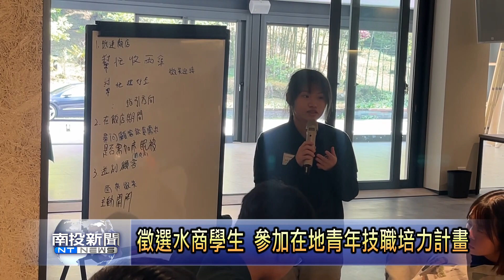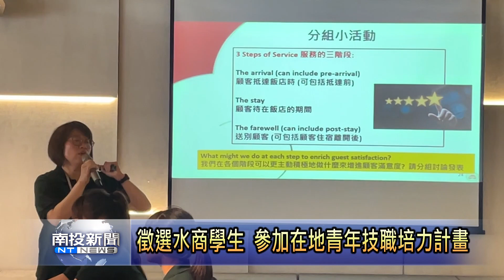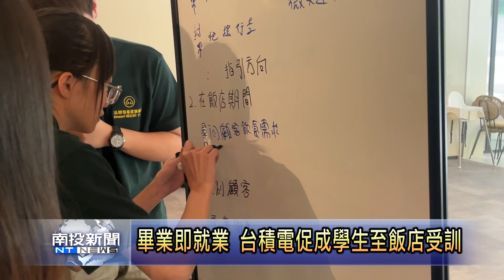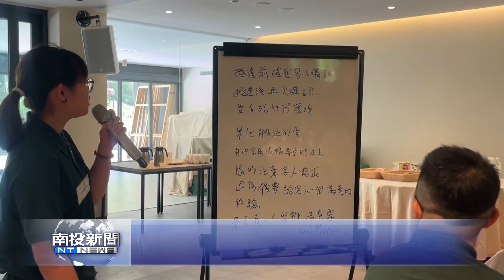畢業即就業 台積電促成水商至飯店受訓 南投新聞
水里商工在台積電慈善基金會的技職培力計畫推動之下，徵選校內有志在旅宿服務業發展的學生，來到溪頭園區內一間飯店，參加三天的技職培力營課程，除了實地受訓以外，這間連鎖飯店強調結業就發聘書，提供受訓學生畢業即就業的保證，三方共創產業、學校及技職學生三贏。